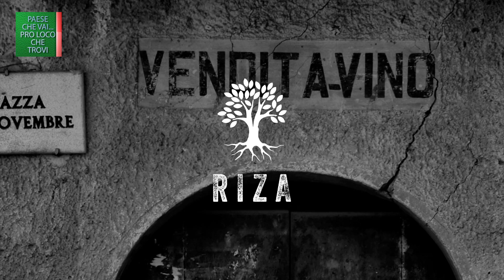"Paese che vai... Pro Loco che trovi"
Conosciamo l'Associazione Riza di Gorga di Stio